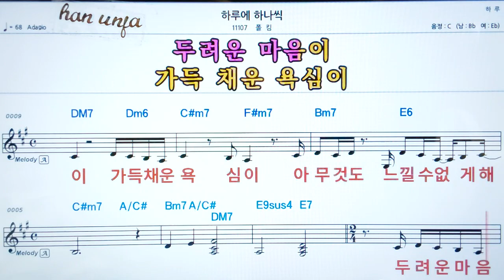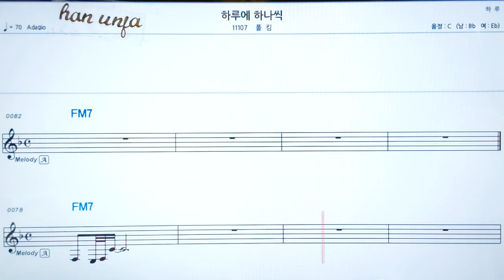💖하루에 하나씩/폴킴 👍코드,악보, 가사 ,Karaoke*카라오케 반주